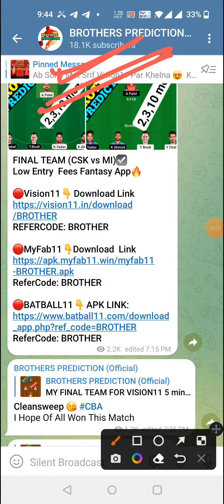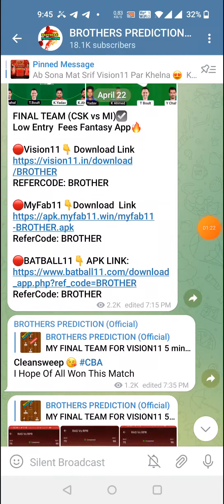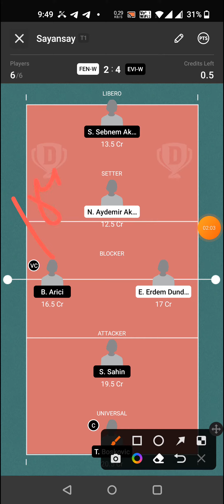FEN-W vs EVI-W VOLLEYBALL DREAM11 TEAM PREDICTION TODAY MATCH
1. All credit for copyright material used in video goes to respected owner.

2. The Prediction shown in the videos are my thoughts and thinking based on my experience and you are not force to adapt the same and you are free to predict your own.

3. This game involves an element of financial risk and maybe addictive. Please play responsible and at your own risk

Volleyball Dream11 Team Today Match